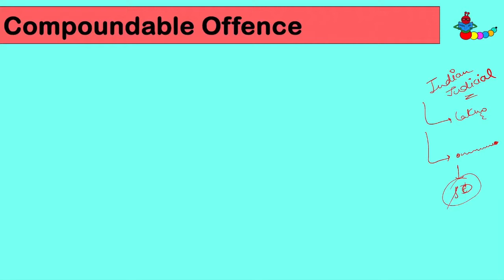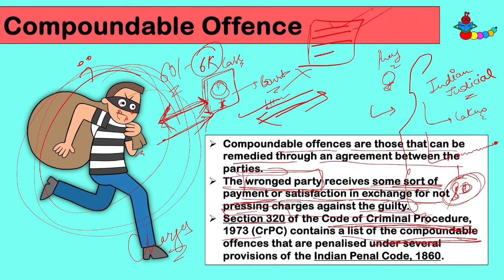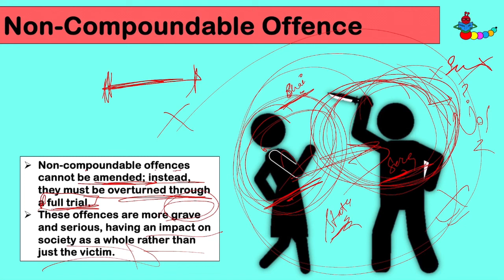Compoundable & Non-Compoundable Offences | Compoundable vs Non- Compoundable | Section 320 CrPC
Compoundable & Non-Compoundable Offences | वे अपराध जिनमें कोर्ट के बाहर समझौता हो सकता है | Difference between compoundable and non Compoundable offence under CrPC | Difference between COMPOUNDABLE and Non-COMPOUNDABLE OFFENCE | Compoundable & Non-Compoundable Offences | CrPC | The Code of Criminal Procedure 1973

🔴 Difference Between Compoundable and Non-Compoundable Offence

🫵🏻 Nature of Crime:
Compoundable offences are typically not as serious as non-compoundable offences.

🫵🏻 Withdrawal of Charges:
Charges made against the accused in compoundable offences can be withdrawn. In non-compoundable offences, charges cannot be withdrawn.

🫵🏻 Affected Parties:
Compoundable offences usually impact only a private individual, whereas non-compoundable offences affect both private individuals and society at large.

🫵🏻 Compounding:
Settlement in compoundable offences can be done either with permission or without permission of the court, while non-compoundable offences cannot be compounded.

🫵🏻 Filing of the Case:
Cases involving compoundable offences are generally filed by a private person, while non-compoundable offence cases are filed by the state.

🫵🏻 11th Legal studies
🫵🏻 12th Legal studies
🫵🏻 CUET
🫵🏻 CSEET(CS FOUNDATION ICSI)
🫵🏻 CA Foundation
🫵🏻 UGC NET COMMERCE
🫵🏻 LLB
🫵🏻 UGC NET LAW

Topic - Compoundable vs Non - Compoundable Offences